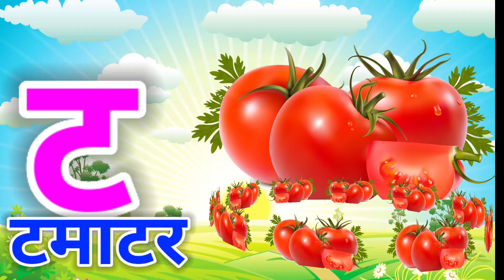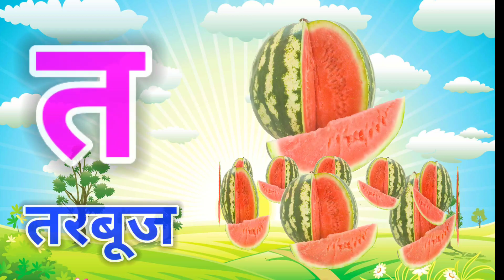अ से अनार,आ से आम,हिंदी वर्णमाला,अआइईउऊ,क से कबूतर, a se anar aa se aam, हिंदीस्वरव्यंजन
kids song
Hindi Varnmala
Nursery rhymes
हिंदी बालगीत
TejuTune
hindi warnmala geet
hindi warnmala

Hindi varnmala
Hindi alphabets
varnmala sikhen
Phonic song
nursery rhymes
hindi kids

@ChuChu TV Nursery Rhymes & Kids Songs
@Naima study
@ChuChuTV Hindi
@Infobells - Hindi
@Chhotu TV